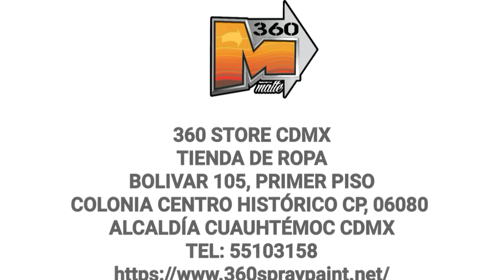COMO PINTAR UN CORAZON PARA SAN VALENTIN